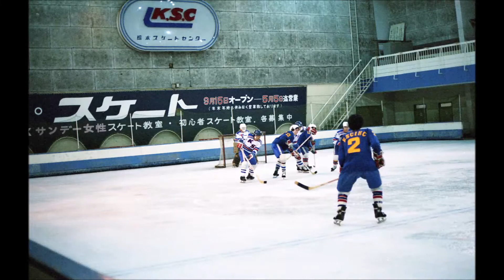Kumamoto Skate Center 1979 / 熊本スケートセンター 1979年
A photo tribute to my year with teammates, friends and staff at Kumamoto Skate Center in Kumamoto Japan, 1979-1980.
1979 年から 1980 年まで、日本の熊本にある熊本スケート センターでチームメイト、友人、スタッフと一緒に過ごした 1 年間の記念写真です。